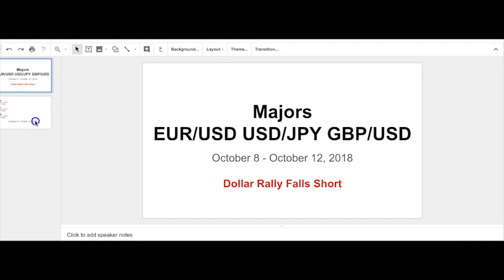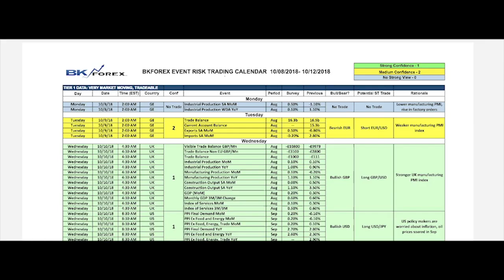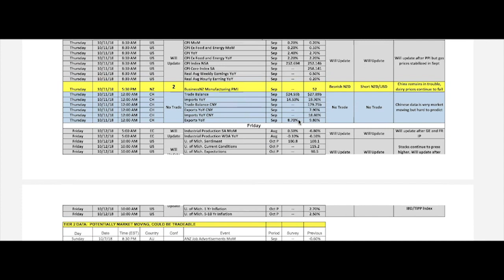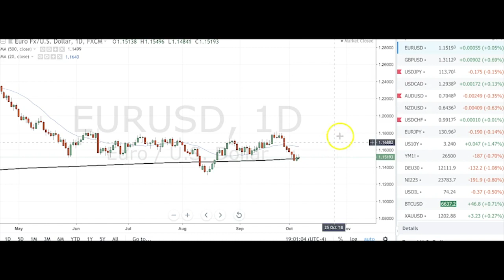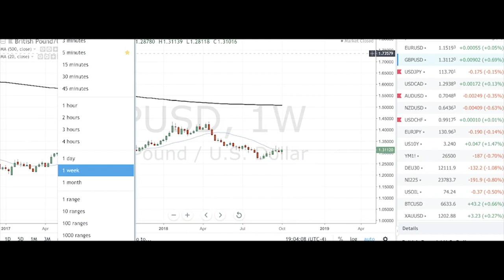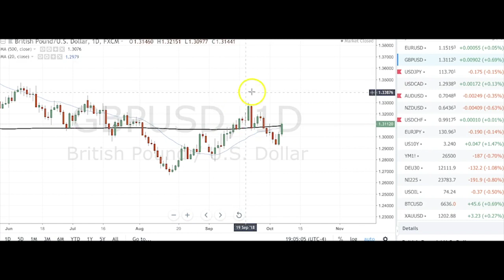Boris and Kathy Forex Weekly - 08-10-2018 - Majors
The first week of the third quarter was another good one for the U.S. dollar. The greenback soared to multi-year highs versus the Australian and New Zealand dollars and extended its gains against most of the major currencies. Although Friday’s non-farm payrolls report surprised to the downside, the relative strength of the U.S. economy and the Federal Reserve’s resolve to tighten monetary policy is unquestionable. As long as the U.S. continues to report strong data while other nations report weakness, investors will be drawn to the dollar.